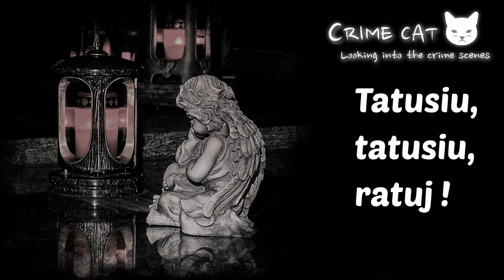Robert K. - to jemu Michałek ufał i to jemu, pozwolił zabrać się z przedszkola na spacer | CRIME CAT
Odcinek ma około 28 minut.
19 stycznia 2001 roku, Warszawa : w okolicach mostu Grota Roweckiego, w lodowatej wodzie rzeki Wisły - wędkarz łowiący ryby, zauważa ciało ...
Kto odpowiada za śmierć Michała Surala ?

🎶MUZYKA wykorzystana w tym odcinku :
Czołówka : Aakash Gandhi | Dance of the U-boat
Tło : Myuu | Falling Rain